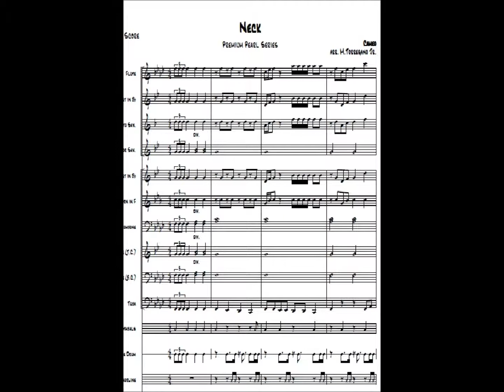ZeroQuarter.com "Talking Out The Side Of Your Neck" marching band arrangement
Marching Band Arrangement of Talking Out The Side of Your Neck.  Arranged with middle school bands in mind.